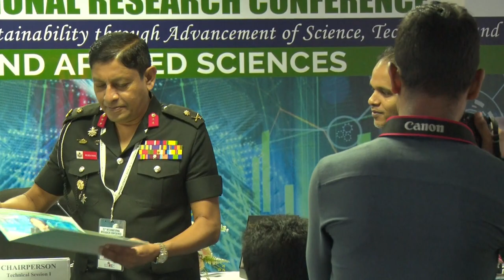BASIC AND APPLIED SCIENCES Technical Session I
Chairperson
Prof MN Kaumal Department of Chemistry, Faculty of Science, University of Colombo, Sri Lanka
Introduction of the Chair
Preliminary Remarks by the Chair
Evaluation of the Loading Capacity and Releasing Efficiency of Graphene Oxide Based Nanocomposites Loaded with Natural Bioactive Compounds FASS Pillay, L Weerasinghe and KDKP Kumari
Comparative study of Hexavalent chromium [Cr(VI)] Removal Efficiency of Natural Adsorbent, Planktonic Bacillus subtilis KCB07C10, and Their Biofilm. AMKCB Aththanayak, IVN Rathnayake and MP Deeyamulla
Preparation and Characterization of Starch – Cellulose Biodegradable Polymer Composites for Property Enhancement WGAM Rajathunga, SA Senevirathne and NB Jayaratna
Acetylated Starch Nanoparticles for Encapsulation of Flueggea leucopyrus Leaves Extract for Anticancer Targeted Drug Delivery ESM Silva, NB Jayaratna, SA Senevirathne
Biodegradable Polymer Composites using Starchbased Polymer and Teak Sawdust RMRN Rathnayake, SA Senevirathne and NB Jayaratna
Questions and Answer Session